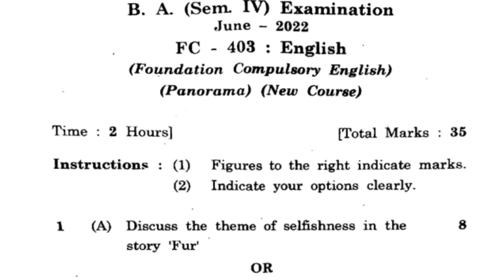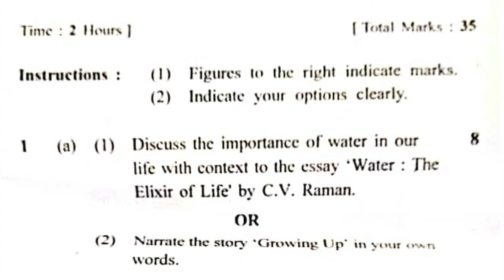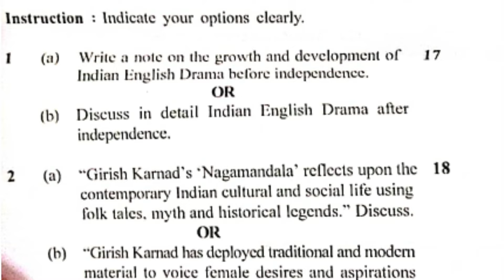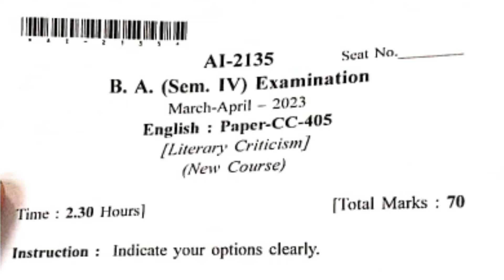HNGU Sem-4 2022 & 2023 Old Papers | Compulsory English & Main English | FC- 403 | CC-403, 404 & 405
HNGU Sem-4 Compulsory English & Main English 2022 & 2023 Old Papers | FC- 403 | CC-403,404 & 405

HNGU Old Papers
Hngu sem 4 old papers
Hngu 2022 compulsory english paper
Hngu 2023 compulsory english paper
Hngu sem 4 Main English 2023 external paper
Hngu Main English sem 4 paper
Hngu Main English Papers 2023